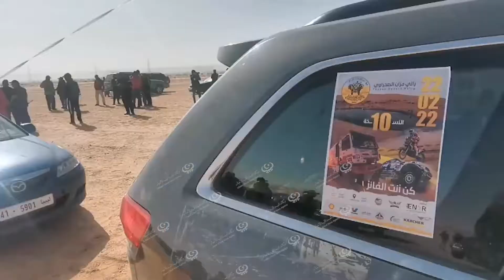انطلاق منافسات رالي فزان الصحراوي في نسخته العاشرة من منتجع قمر الصحراء بتويوة LCNA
وكالة الغيمة الليبية للأخبار _ تويوة.
انطلقت يوم الإربعاء من منتجع قمر الصحراء بمحلة تويوة ببلدية الغريفة منافسات رالي فزان الصحراوي في نسخته العاشرة بمشاركة (20) مشاركا في فئة السيارات بالإضافة إلى (9) دراجين، وسط حضور رسمي وشعبي، وبمشاركة وتفاعل وتشجيع من فرق وقروبات سياحية في الرياضات الميكانيكية من مختلف المدن والمناطق الليبية وصلوا بمنتجع قمر الصحراء لمتابعة الجولات والمراحل الأربع من هذه النسخة.